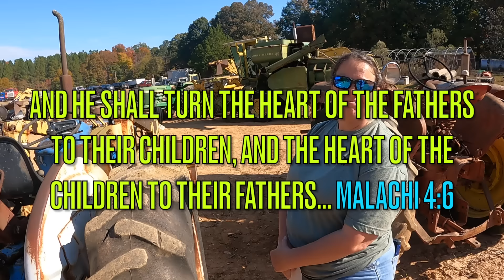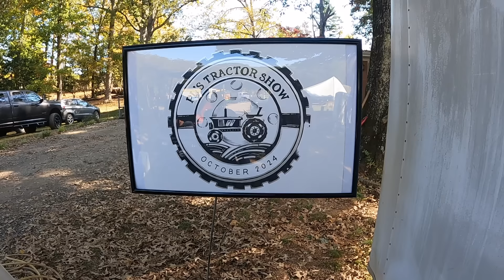Estate/Farm Auction ~ Largest Tractor Collection We've Ever Seen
We attended the largest estate / farm auction of antique tractors that we have ever been to.  This was all from one man's collection.  There were also many other antiques, tools, trucks, farm equipment, etc. at this auction in Albemarle, North Carolina.

Channels of Inspiration:

justhankinaround Youtube -    @hankingaround1976

Stoney Ridge Farmer - @StoneyRidgeFarmer

Hamiltonville Farm - @Hfoutdoorsyt

Piney Woods Homestead -  @CarolinaSaltwaterLiving

Brayden Bowman -   @braydenbowman2745

Puddin's Fab Shop -  @PuddinsFabShop

Farmall Fanatic Youtube -   @FarmallFanatic

Adventures Made From Scratch -@AdventuresMadeFromScratch

Mr. Goodpliers Youtube -   @mr.goodpliers6988

Junkyard Digs -   @JunkyardDigs

Restored -    @RESTORED-HOPE

Diesel Creek -    @DieselCreek

Grubb Mudd - @GRUBB-MUDD

Andrew Camarata -  @AndrewCamarata

Mr. Beast  @MrBeast